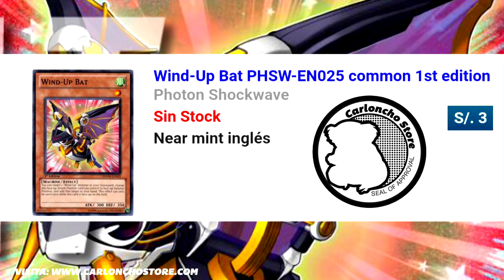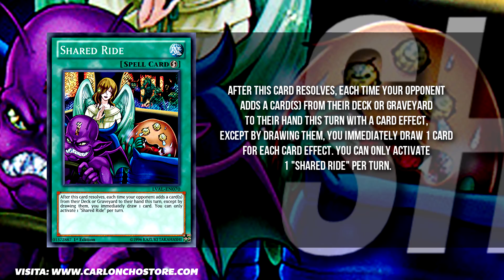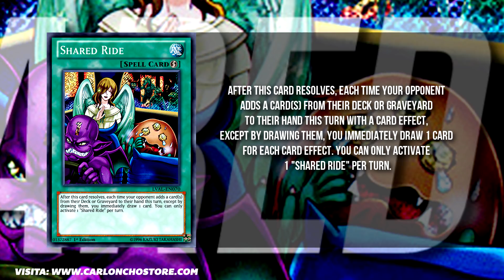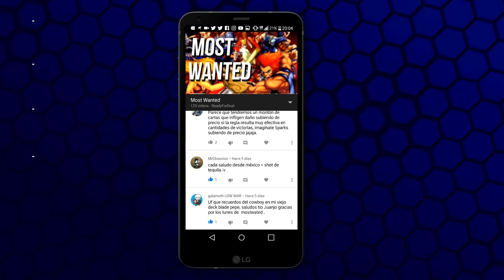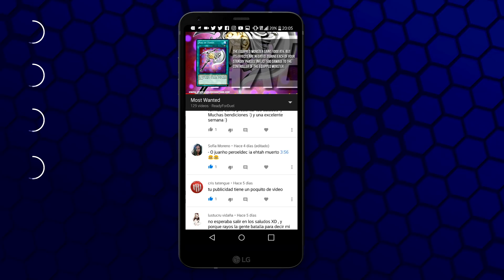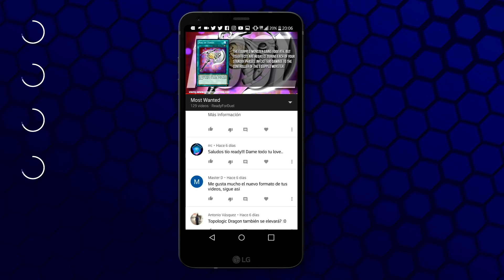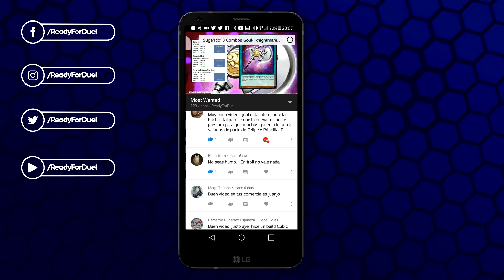Most Wanted / 28 De Mayo 2018